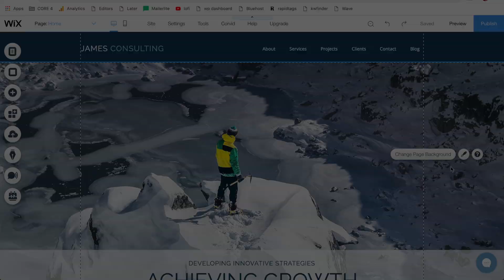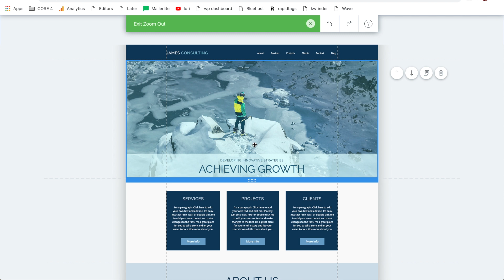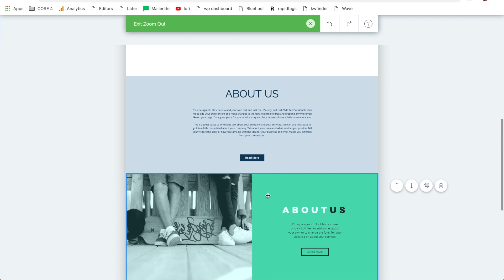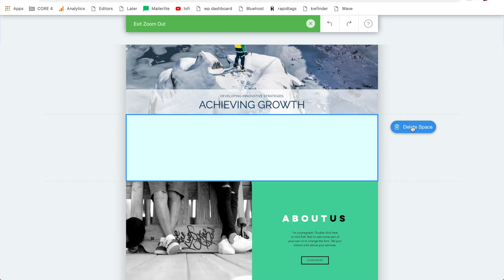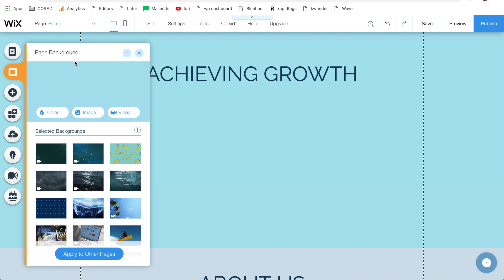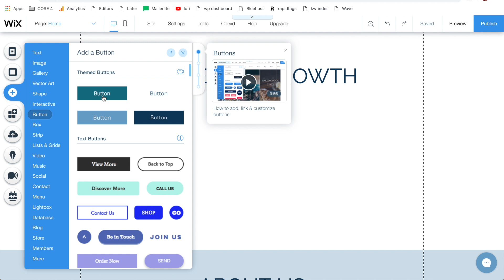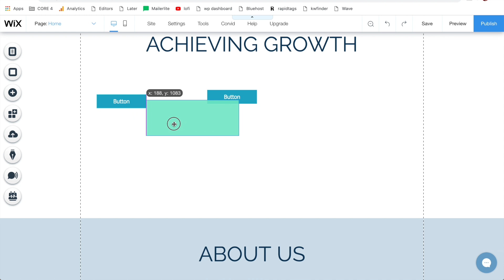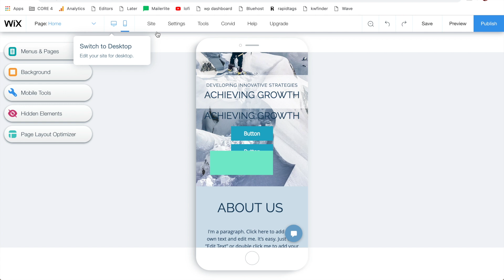WIX Tutorial - Strips, Backgrounds, Layers